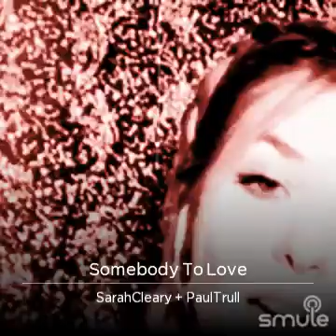March 21, 2021